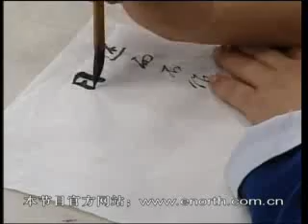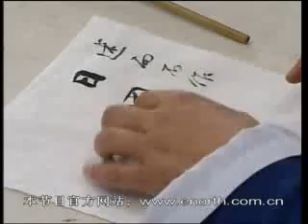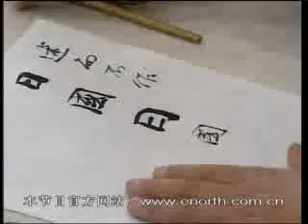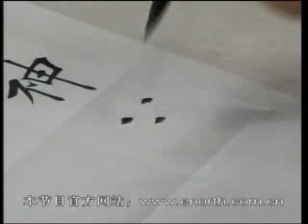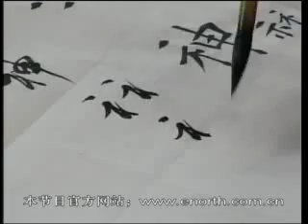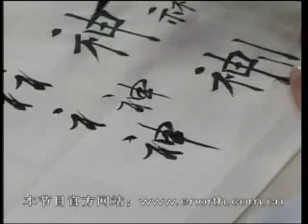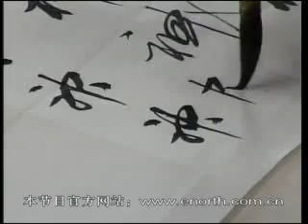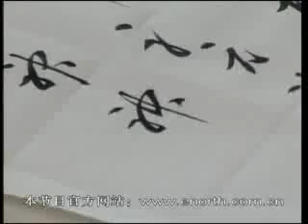【每日一题，每日一字】260_神_书论亦能误人(三)